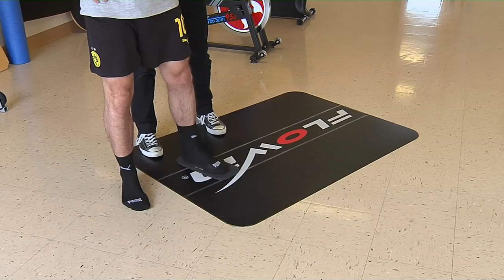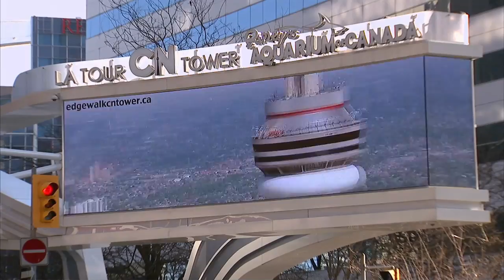Génération Soccer 2016 Episode 03: Damien Perquis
Voici l'épisode 03 de Génération Soccer 2016 avec Damien Perquis et Alessandro Riggi.